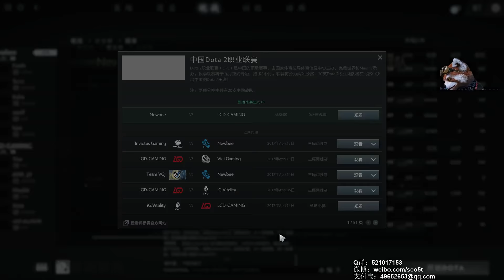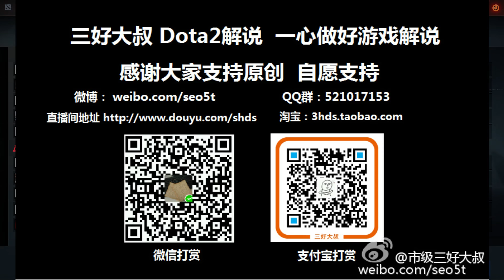【三好大叔Dota2】Newbee VS LGD P2 2017DPL总决赛